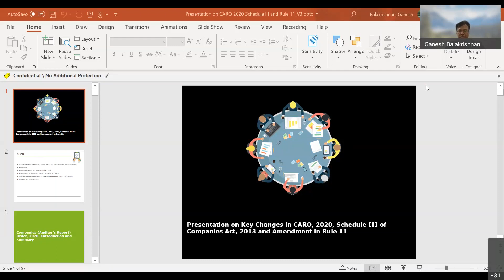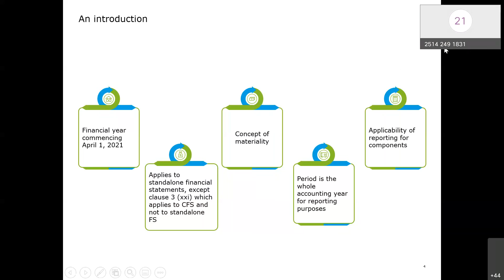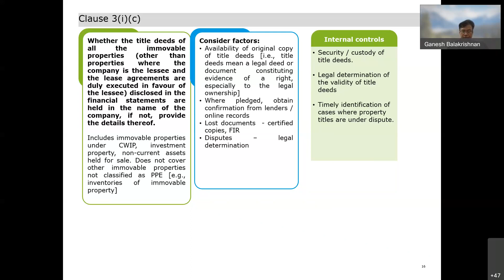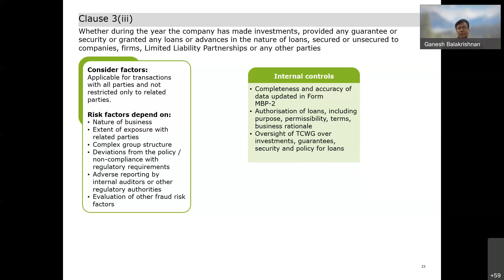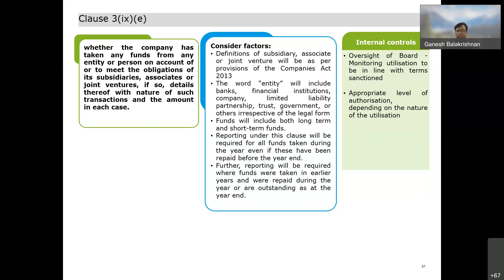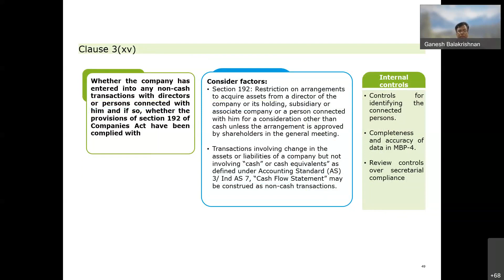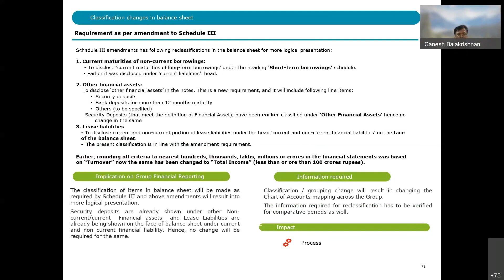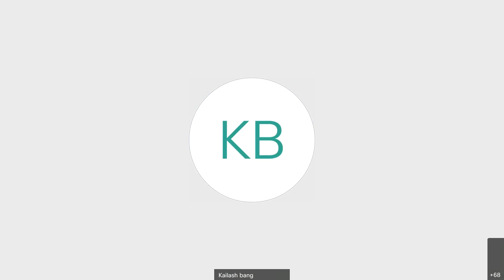Webinar on Topic Schedule III and CARO Reporting by CA. Ganesh Balakrishnan, Hyderabad.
Telangana and Andhra Pradesh Tax Bar Association Webinar on Schedule III and CARO Reporting by CA. Ganesh Balakrishnan, Hyderabad on 28th May 2022.